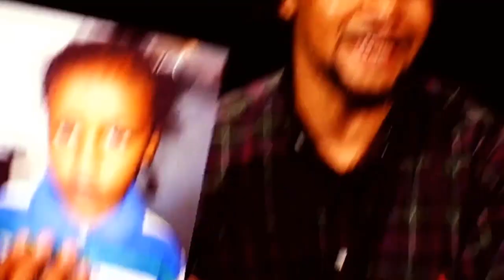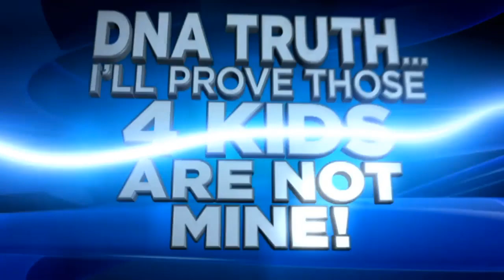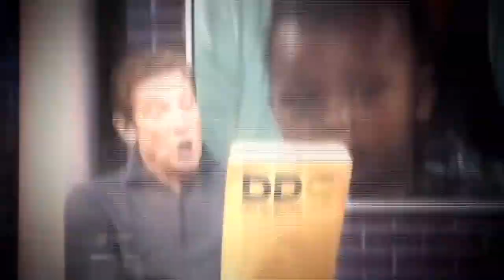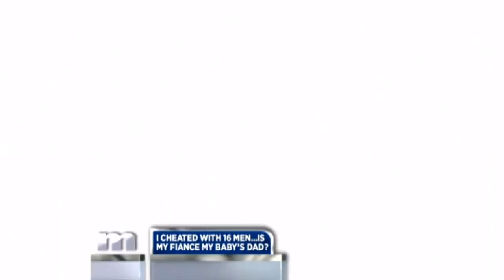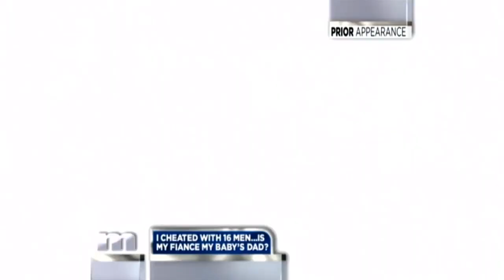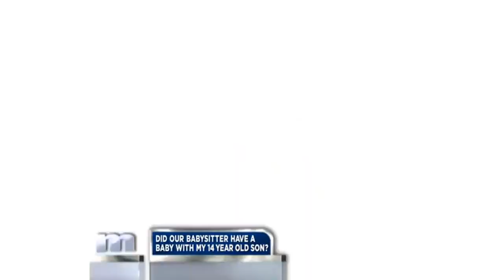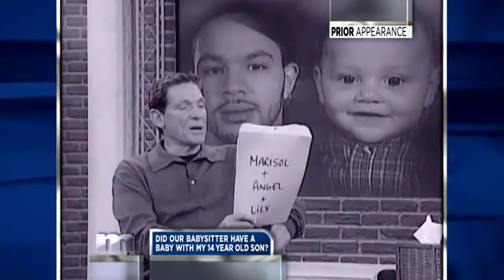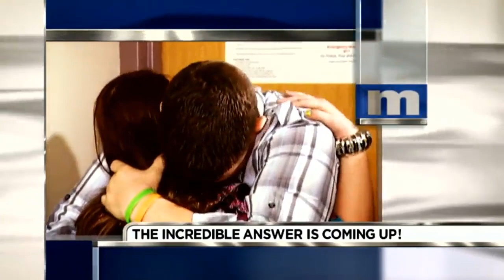The Maury Show 2024 ✨✨ DNA Truth I'll Prove Those 4 Kids Are Not Mine ✨✨ The Maury Show Full Episode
The Maury Show 2024 ✨✨ DNA Truth I'll Prove Those 4 Kids Are Not Mine ✨✨ The Maury Show Full Episodes